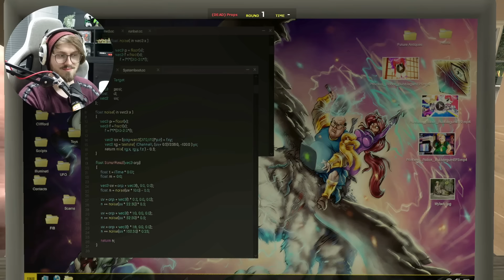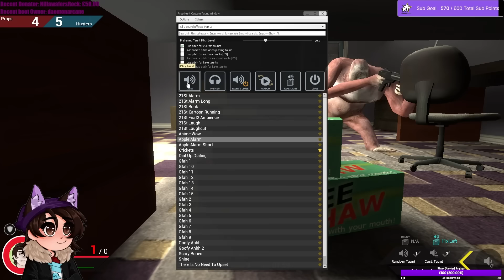YOU HAVE SO MUCH TO LIVE FOR! | GMOD PropHunt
Think everyone is just blind at this point?

Maps used were PH_Volcano and PH_OceanWaves.

Edit by TDesius
Thumbnail by Strangerwithastick

Views/Content used :

SR_Kaif / Kaiffu Live
SR_Stancat123
SR_Bradmeister
SR_Butler